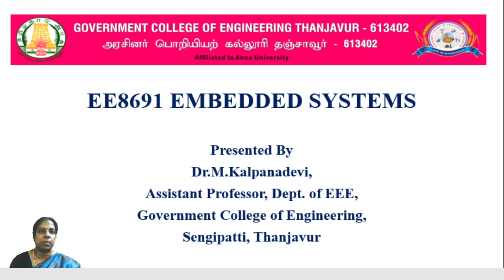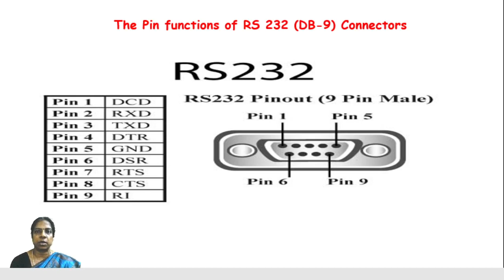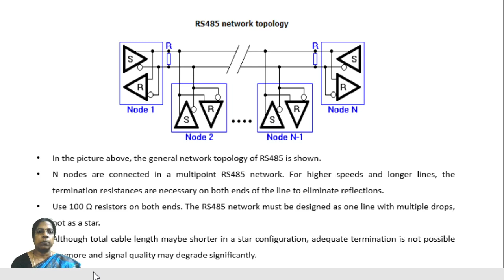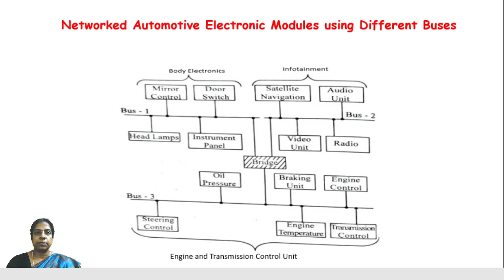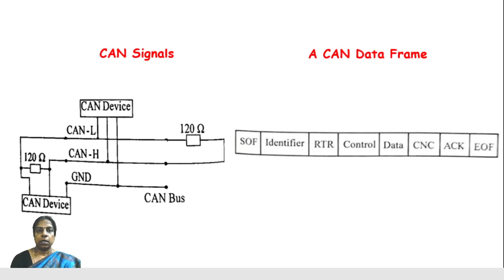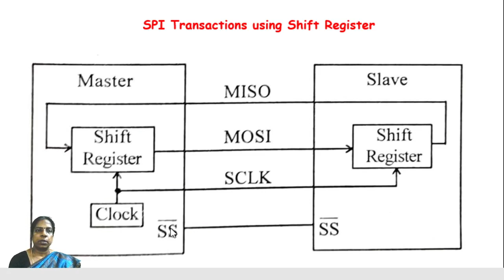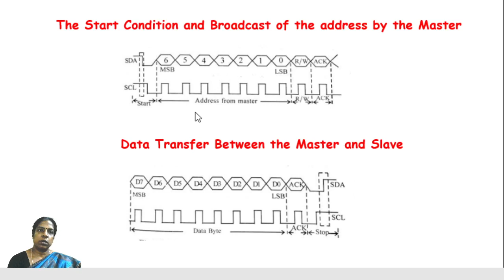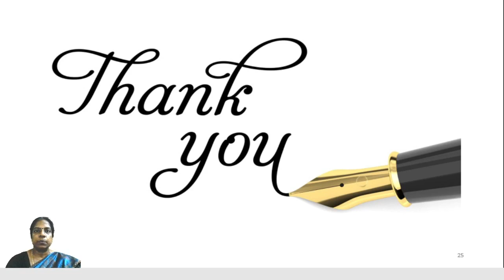Unit-2 Embedded Networking